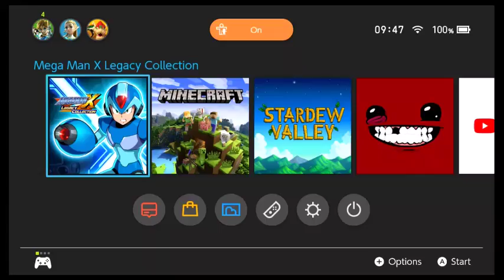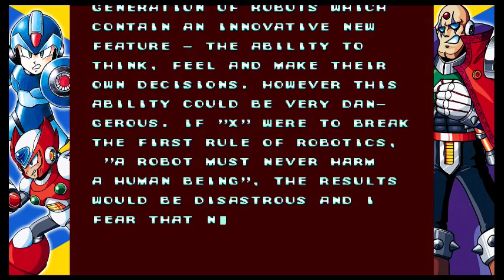Mega Man x Legacy collection 1 and 2 Switch Review